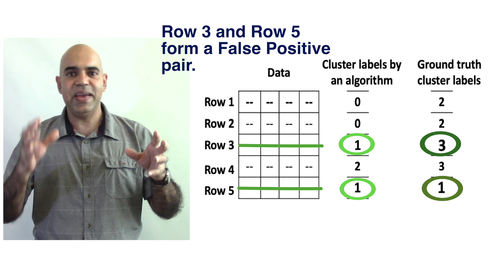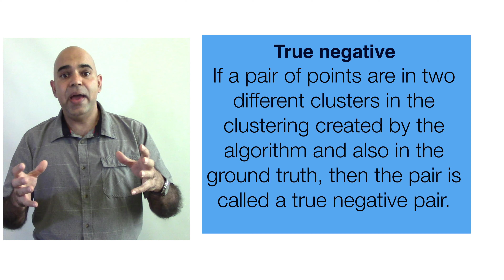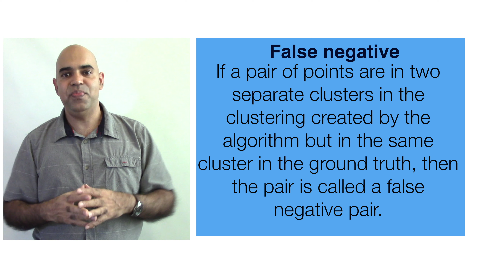3.6.2 DS: Rand Index for Clustering Validation Pt. 1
The Rand Index is a clustering evaluation metric that measures the similarity between two sets of clustering results by comparing each pair of data points, whether they are in the same cluster or in different clusters in both clustering results. Generally, one clustering result is the outcome of an algorithm such as k-means or hierarchical clustering algorithm. The other clustering result is the ground truth.

Dr. Shahriar Hossain